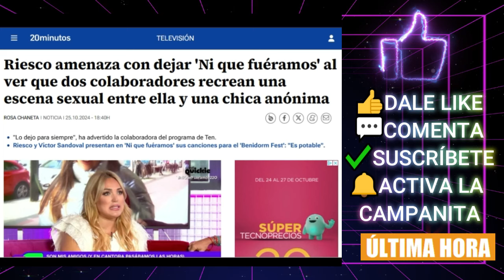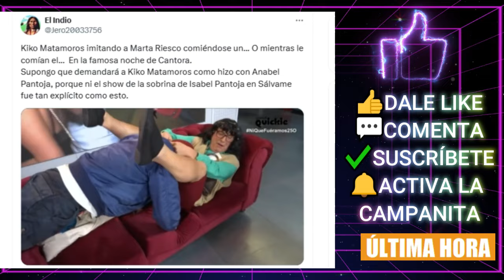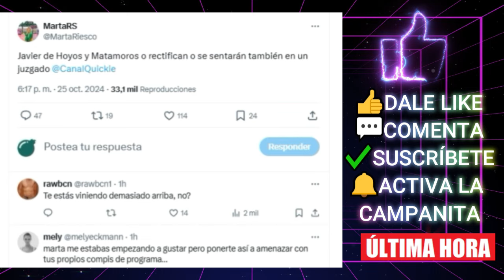💥ABANDONO BOMBA y DEMANDA de Marta Riesco contra Ni que fuéramos Shhh por Kiko Matamoros y Sandoval